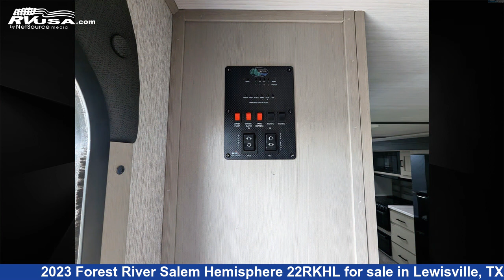Unbelievable 2023 Forest River Salem Hemisphere Travel Trailer RV For Sale in Lewisville, TX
This 2023 Forest River Salem Hemisphere 22RKHL is a Travel Trailer RV. It is located in Lewisville, TX 75067 and is offered for sale by Travelcamp of Dallas. This New Forest River Is 26' 0" in length and features 1 slideout, a CORONADO interior, sleeps 4.The unloaded weight of this 2023 Forest River Salem Hemisphere 22RKHL is 5160 lbs.

Travelcamp of Dallas is a dealer for brands like: Forest River, Nexus and offers the following rv services: Parts/Accessories, Service. They stock rv types such as: Class C, Destination Trailer, Fifth Wheel, Popup, Toy Hauler, Travel Trailer. For more information and pricing on this unit, To see all units available for sale by Travelcamp of Dallas,